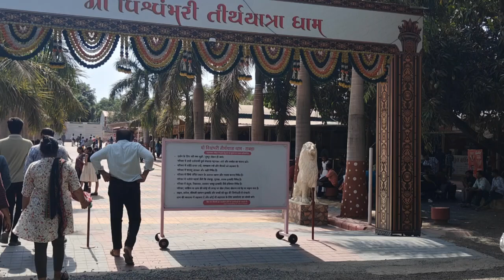2 June 2024 Ma vishambari dham Valsad ! Rabra !Gujrat માં ધામ ગુજરાત વલસાડ રાબરા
ma vishambari dham valsad ! rabra !gujrat#
maa vishvambhari dham rabda#
maa vishwambhari dham rabda live#
maa vishvambhari dham rabda live#
maa vishwambhari dham rabda#
maa vishvambhari dham rabda live aarti#
vishwambhari mandir rabda valsad#
vishvambhari dham rabda valsad#
vishvambhari dham valsad#
vishwambhari temple rabda gujarat#
vishwambhari mandir valsad#
vishvambhari dham rabda live aarti#
vishwambhari mata mandir valsad#
vishwambhari valsad temple#
rabda vishwambhari mata nu mandir#
valsad vishwambhari mata nu mandir#
maa vishwambhari dham rabda live aarti#
maa vishwambhari dham #